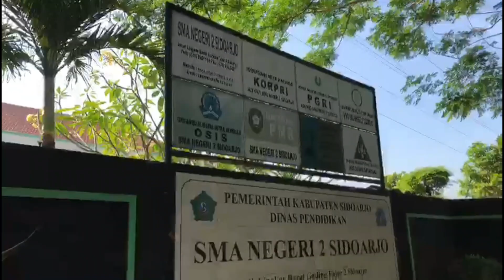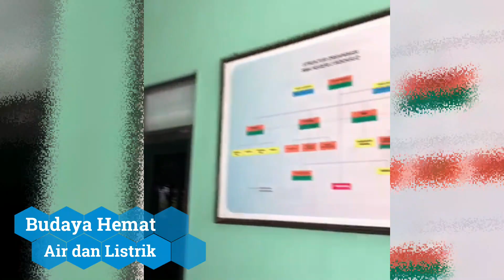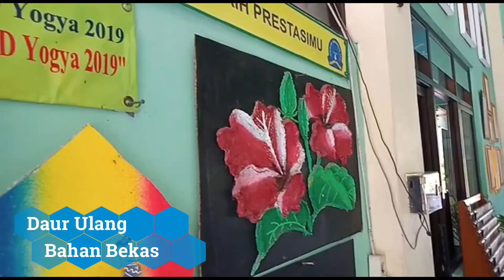Gerakan Peduli dan Berbudaya Lingkungan Hidup di SMAN 2 Sidoarjo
Satuan Pendidikan: SMAN 2 Sidoarjo
Kabupaten: Sidoarjo
Jumlah warga sekolah: 1340

Dalam rangka mensukseskan Gerakan Peduli dan Berbudaya Lingkungan Hidup di Sekolah, SMAN 2 Sidoarjo telah menerapkan beberapa aspek:
1. Pemeliharaan tanaman, pohon dan hewan
2. Perawatan sistem drainase
3. Pemilahan sampah
4. Daur ulang sampah menjadi barang siap pakai
5. Pengolahan sampah kmenjadi pupuk kompos
6. Perilaku hemat energi air dan listrik
dsb

Bersama SMAN 2 Sidoarjo mari mensukseskan Gerakan Peduli dan Berbudaya Lingkungan Hidup di Sekolah!